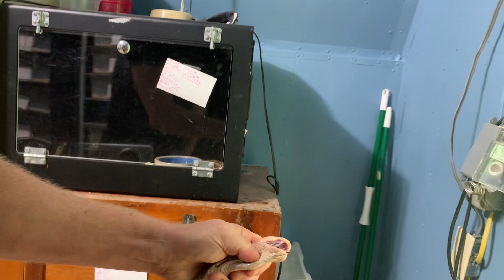Raw Extraction Footage of Cape Cobra (Naja nivea)!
Raw unedited footage of a venom extraction from Cape Cobras! As you can see, their colors can range from bright yellow to brown.